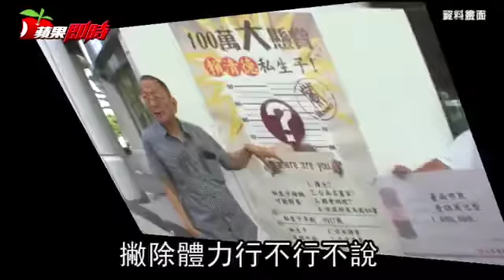董念台嬌妻出身空軍世家 岳母也是美人胚 | 台灣蘋果日報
討債專家董念台（68歲）與小他33歲嫩妻黃逸珊（35歲）日前登記結婚，兩人將於明天舉辦婚宴。黃女的祖父和父親都是出身空軍，因公務罹難入祠忠烈祠，其「空軍世家」背景格外引發外界矚目.